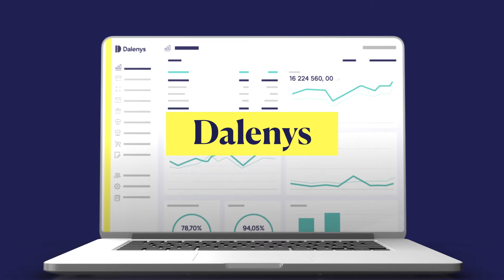Dalenys - Maximisez la performance de vos paiements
Dalenys est la fintech spécialiste des paiements digitaux choisie par de grands noms du e-commerce et du digital en Europe tels que Kiwi.com, Maisons du Monde ou Veepee.

S’appuyant sur sa technologie propriétaire et ses équipes d’experts, Dalenys propose une solution de paiement unique en termes de performances de conversion. Dalenys accompagne ses clients dans le développement de leurs activités e-commerce, marketplace, de commerce unifié et à l’international.

Son rattachement à Natixis Payments, filiale du Groupe BPCE, 2ème groupe bancaire en France et 1er émetteur Visa en Europe, lui confère un positionnement unique sur le marché dans la lutte contre la fraude et la sécurisation des transactions.

Dalenys maîtrise toute la chaîne du paiement en étant le seul PSP acquéreur français membre des réseaux Carte Bancaire, Visa et Mastercard.